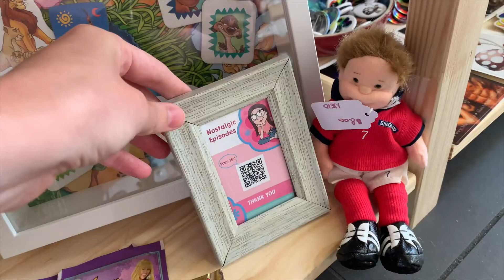TOUR OF MY NOSTALGIC SHELF AT THE LOT COLLECTIVE STORE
Hey guys! Today's video is short than normal, but i really wanted to give you a tour of The Lot Collective shop where I have a shelf of some nostalgic goodies. If you are in the Edmonton area, check out the store at 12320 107 ave!

also BIG NEWS! I'm going to be streaming and selling on the App WhatNot. Click the link to follow me and get $10 FREE dollars to spend when I'm live!